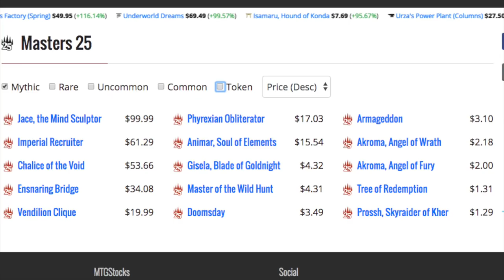53.33% of Master 25 Mythics are Garbage Cards